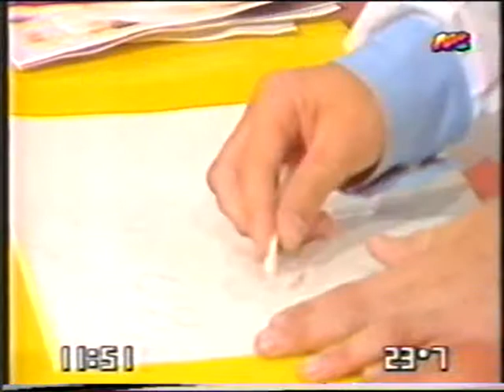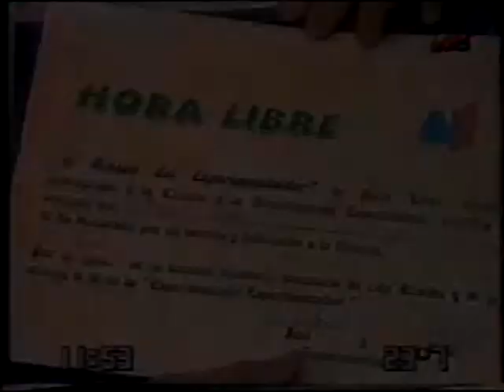Tinta invisible (El rincón del experimentador) - Hora libre